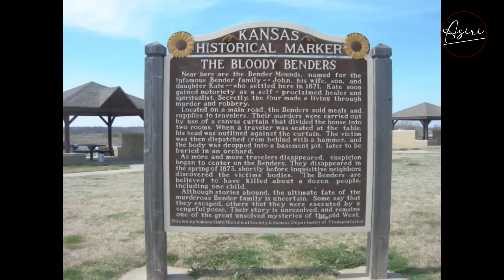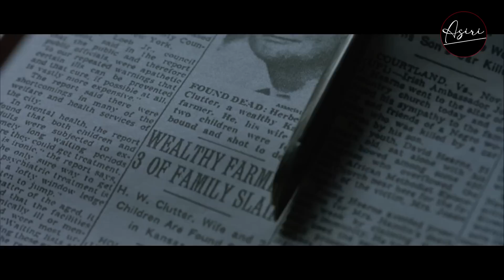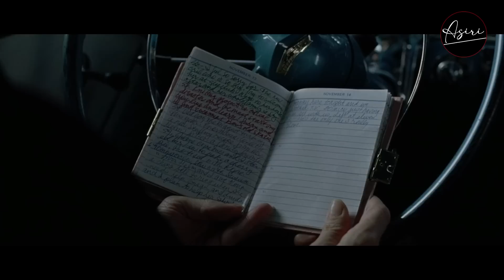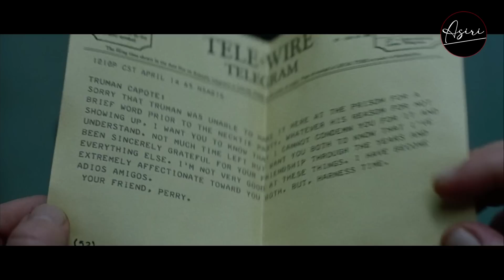GAK CUMA KAPOK KARIRNYA PUN LANGSUNG TAMAT !!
Film ini mengisahkan tentang seorang penulis yang bernama capote nekad menulis tentang kasus p*mbunuh4n sad*s diamerika